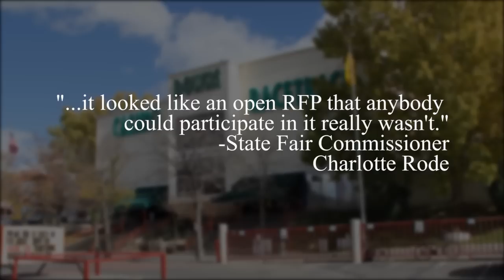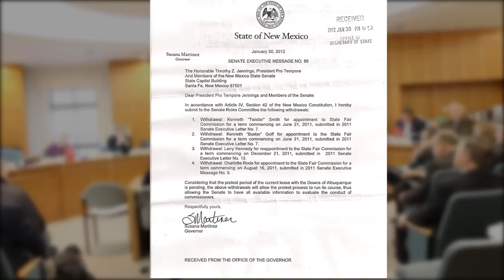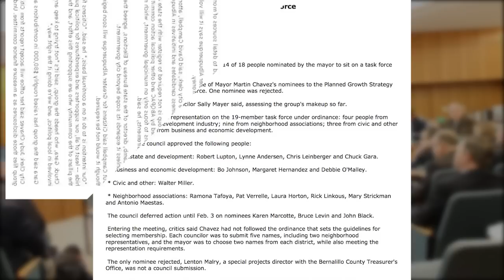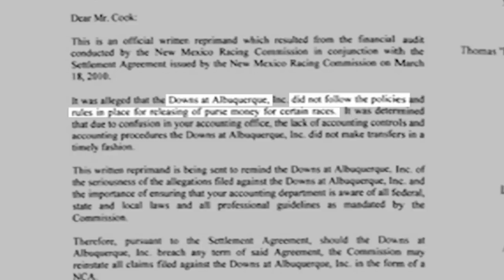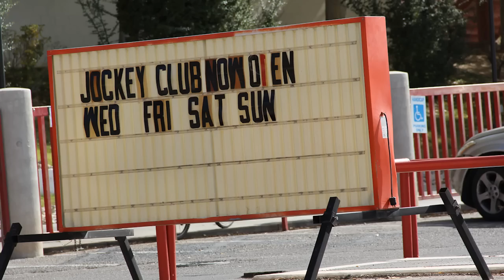New Mexico Governor Susana Martinez and the Dirty Downs Deal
New Mexico Governor Susana Martinez, who campaigned on promises of cleaning up corruption in state government, tries to hide her direct involvement in manipulating a billion dollar contract to favored campaign contributors